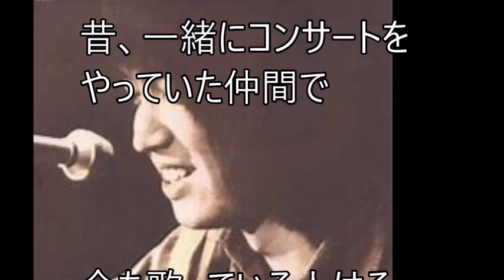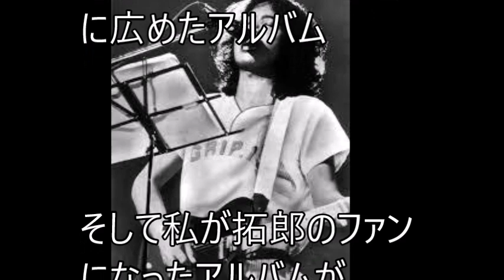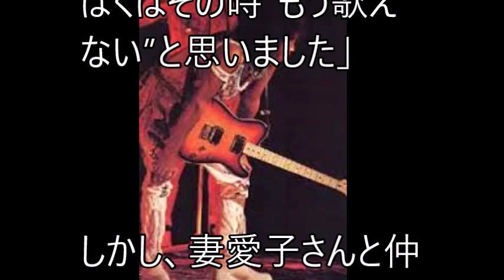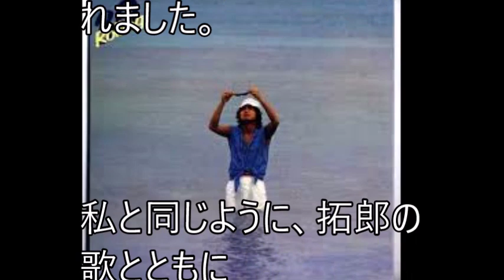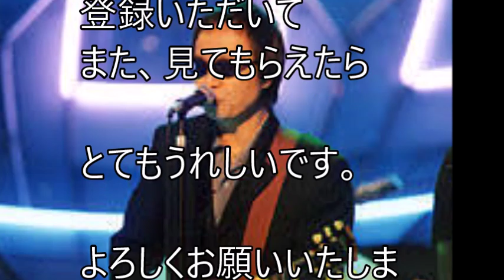【感動】吉田拓郎が伝説になる訳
吉田拓郎が幾多の試練を乗り越え歌い続けている生き様に感動。